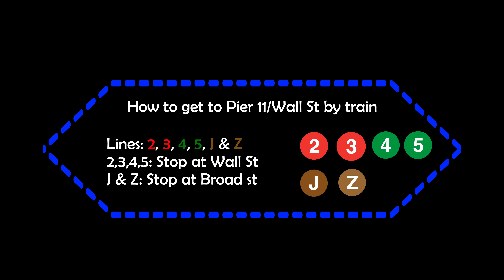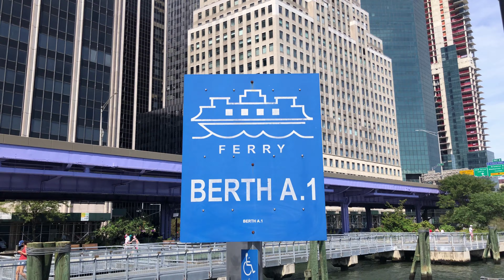NYC Ferry: 1:32 PM Ride to The Rockaways (4K)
Enjoy the Ride! Next Ferry Ride: Soundview (October 2020)